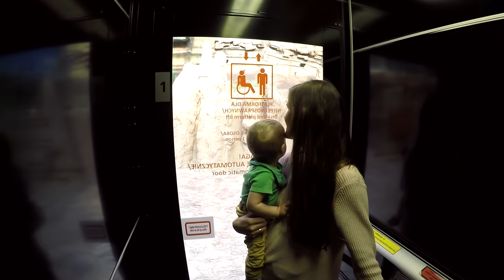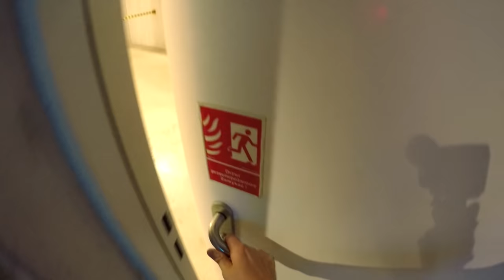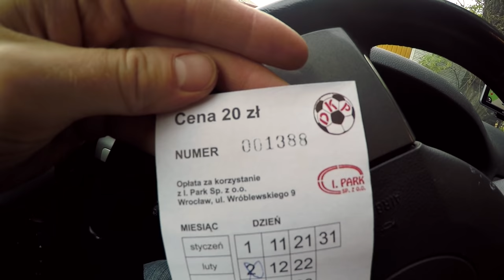ZOO we Wrocławiu - Wycieczka z Przyczepą Kempingową (Vlog #102)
Opis dla wyszukiwarek:
Całą rodziną wybraliśmy się do Zoo we Wrocławiu. Zabraliśmy  przyczepę kempingową, aby ułatwić sobie przewijanie i karmienie dzieci. I choć obawiałem się gdzie zaparkuję nasz zestaw w zatłoczonym Wrocławiu, to okazało się, że nie było z tym najmniejszego problemu.

Przy zoo funkcjonują dwa płatne parkingi. My wybraliśmy ten tańszy, usytuowany na ul. Wróblewskiego 9. Za 12 godzin postoju płaci się tutaj 20 zł.

Zwiedzanie zoo rozpoczęliśmy od Afrykarium. Zobaczyliśmy tu przepiękne ryby rafy koralowej, hipopotamy, rekiny, płaszczki oraz żółwie morskie. Dzieci były zachwycone.

Bilet wstępu kosztował nas 120 zł. Pozostałe ceny biletów to:
Osoba dorosła 45 zł
Dziecko 3 -7 lat 35 zł
Dziecko do 3 lat za darmo

Polecam to miejsce i zapraszam do oglądania vloga.

Kamil